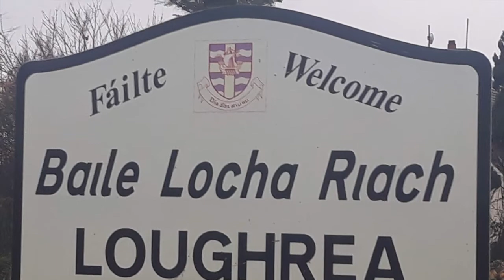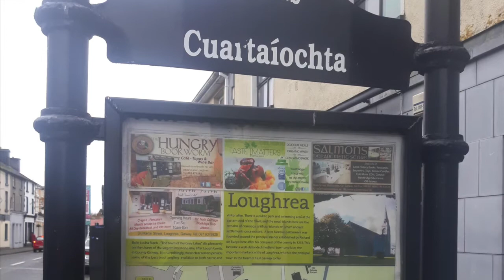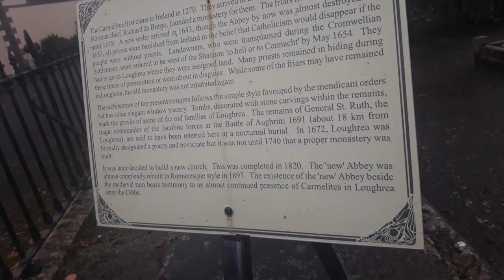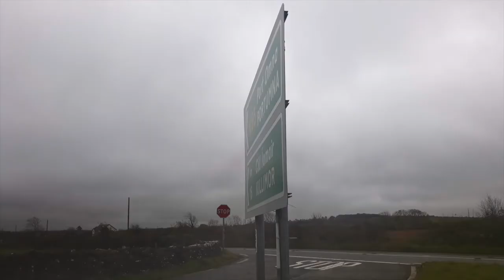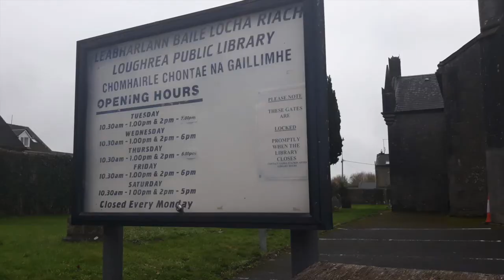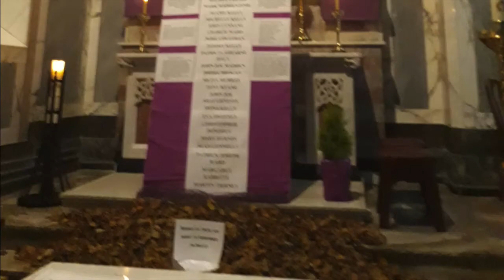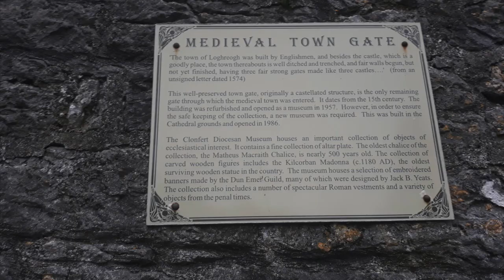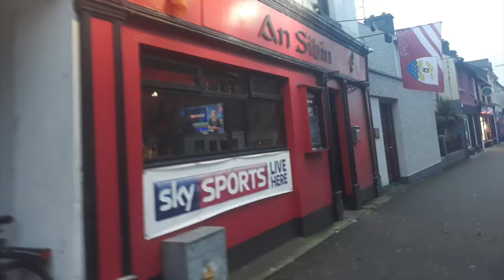A visit to Loughrea, Co. Galway in 2018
A slideshow of photos I took during my visit to Loughrea in County Galway on Monday 5th November 2018.

Loughrea (Irish: Baile Locha Riach, meaning "town of the grey/ speckled lake") is a town in County Galway. The town lies to the north of a range of wooded hills, the Slieve Aughty Mountains, and the lake from which it takes its name. The town is also famous for its cathedral ; St. Brendan's Cathedral which dominates the town's skyline. The town has increased in population in the late 20th and early 21st centuries. Although the town also serves as a commuter town for the city of Galway, it retains its vibrancy as an independent market town.

The town is located within an area that was historically called Trícha Máenmaige. This area was under the control of Ui Fhiachrach Fionn, and later by the Uí Maine. The area contains many examples of Gaelic and Early-Christian settlements.

The town was founded in 1236 by Richard de Burgo, an Anglo-Norman knight who built a castle along an ancient route between the River Shannon and the west coast. Today the remains of the medieval town wall, medieval priory, moat and a town gate are all still to be seen. The De Burgo family adopted Irish names and customs and assumed the role of chieftains in the following centuries until 1543 when Ulick "Bourck, alias Mac William," surrendered his lands to Henry VIII, receiving it back to hold, by English custom, with his new title, the Earl of Clanricarde.

By the 1700s Loughrea was a regional market and garrison town.

Loughrea was at the centre of the Gaelic Revival towards the end of the nineteenth century. The various elements of this revival in the town included Celtic-Revival Art, the Irish Literary Revival, Gaelic Athletics and the Irish language revival.

Due to Loughrea's strong garrison town tradition there was little support for the 1916 rebellion in Dublin, even though some locals supported the local rising in Galway. However, there were Irish Volunteers in Loughrea. They were called the Loughrea Battalion of Irish Volunteers (Loughrea Battalion for short). They didn't do much fighting but they did protect the local Sinn Féin Club members. The leaders of the local Sinn Féin Club were eventually arrested. The results of the 1918 General Election gave victory to Liam Mellows for Sinn Féin in Galway East and saw the defeat of the local Irish Party candidate.

The period from 1920 until 1960 saw Loughrea maintaining its role as a market town. The town is also the cathedral town of the Roman Catholic diocese of Clonfert and the twentieth century saw a number of large scale religious events. The 1960s brought industrial developments such as the development of the Tynagh Mines.

Loughrea was traditionally a farming town that cut its industrial teeth with the Tynagh mines, 10 km (6.21 mi) to the east. There is now a gas powered electricity power station on the site of the mines. As well as being a dormitory town for Galway, Loughrea now hosts a number of pharmaceutical and data-processing industries. Loughrea's tourist infrastructure is supported by several hotels, a country resort, as well as many bed-and-breakfasts, restaurants, coffee-shops and pubs.

The Cathedral of St. Brendan on the lakeshore, in the town centre, is considered an important repository of Celtic-revival art and architecture in Ireland. St. Brendan's Catholic Cathedral was designed by William Byrne in 1897 and completed five years later. Its double transepts are an unusual architectural feature.

Loughrea Lake (Lough Rea) overlooked by Knockash is popular for brown trout, pike and perch fishing. However, there are also rudd, brook lamprey, three-spined stickleback, nine-spined stickleback and eels in the Lake. The lake is home to many waterbirds. Migratory species from Europe live at the lake during the winters, and it provides nesting grounds for other species during the summer. The lake is listed as a site of international importance for the shoveller and a site of national importance for the coot and tufted duck. In addition it is frequently used for water sports and swimming. Immediately behind the Loughrea boathouse are the remains of an old crannog. The Loughrea dwellers of another time would have sought protection from raiders by living in the comparative security provided by the lake.

Loughrea was on the main N6 Galway-Dublin road until the town bypass opened in 2005. The bypass ceased being the main Galway-Dublin road in 2009 when the M6 Motorway north of the bypass between Galway and Ballinasloe was completed in 2009. Loughrea is connected to the M6 Motorway via the N65. The town was historically served by the Midland Great Western Railway and a railway branch from Attymon Junction, in use until 1975. This line was Ireland's last operational rural railway branch line.
Bus Eireann and City Link buses serve Loughrea.